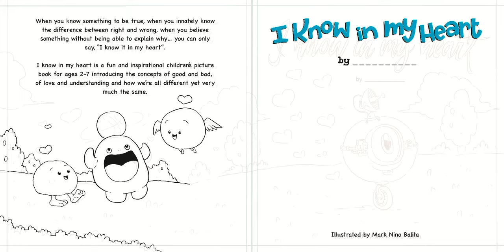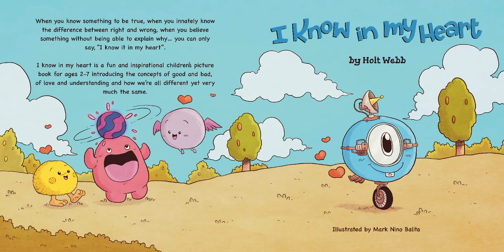Cover reveal timelapse!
(my original upload didn't have the music, so I here it is with some "Jazzy Chillhop" by Soundroll)

Here’s a sneak peek at the cover of the very first book in the "I know in my Heart" collection. And this sneak peek is a time lapse!

The video is only 30 seconds, but if you can't wait, you can fast forward to the end.

I made some last minute changes after Nino sent me the video, so the cover’s final text will be a little different from what you see here (I’m saving that reveal for the next video… the unboxing of the very first test copy!)

Oh, and I do apologize for the audio abruptly ending without a fade. I'm experimenting with Youtube's audio feature in the studio and it seems they don't have a fade out feature. :/